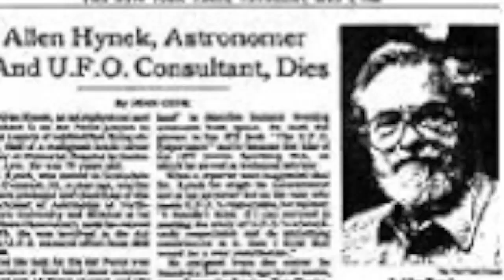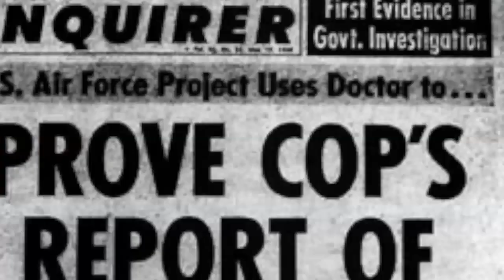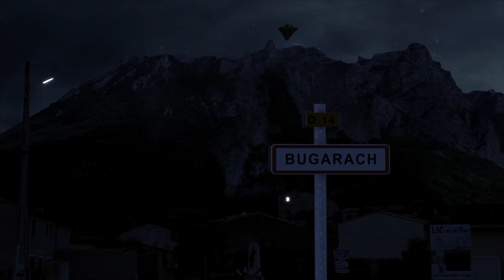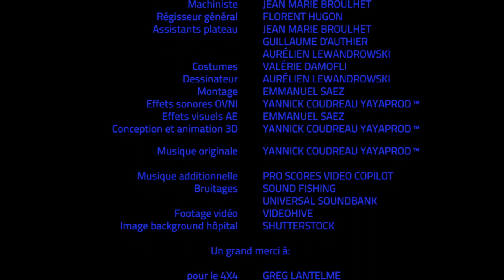Sur l'échelle de Hynek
Le 1er janvier 2012, Jacques Pauwels, un garde forestier de l'ONF observe un objet brillant qui  se pose au coeur de la Forêt.
Le lendemain, il doit accompagner trois ufologues examiner le site. Du cas le plus banal sur la"classification de Hynek", le groupe va être confronté à une véritable machination qui nous mènera jusqu'au 21 décembre 2012 à Bugarach.